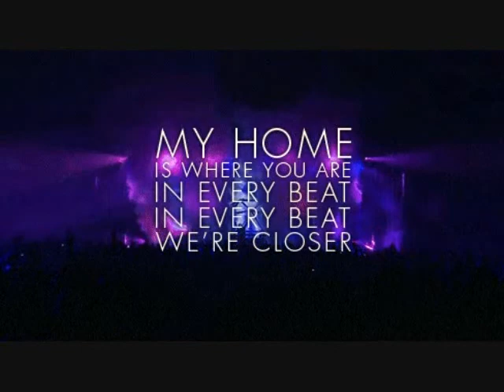竜 の 天 空 音楽が 眠くDJ舞曲低音炮 三 く軽い音楽 • ♪♫♥竜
竜 の 天 空
く
く
く
水瓶的內心世界 水瓶座的人是喜歡高談闊論，一個聚會中往往水瓶座會成為焦點，他們的言論總是新奇的，總是讓人快樂的。 水瓶的聰明一部分來自天生，一部分來自本身的努力，平常總是用心活在當下的他們，很少有怨天尤人的時候，因為瞭解每件事的運轉都有一定的規則，所以不會強迫自己或身邊的事
物，做出超出常理的反應。

く
く
く